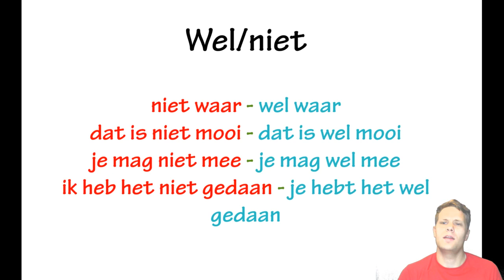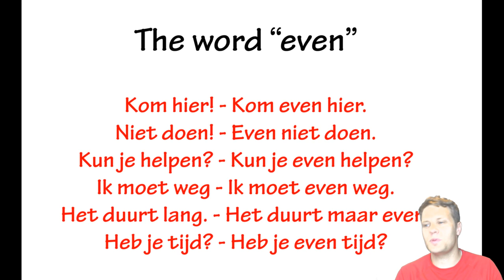Learn to Speak Dutch (3-Course Bundle) (11 Simple Words and Phrases The Word Even)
Beginners and Intermediate Dutch Language Skills (Grammar, Speaking, Pronunciation, Spelling, Common Phrases)